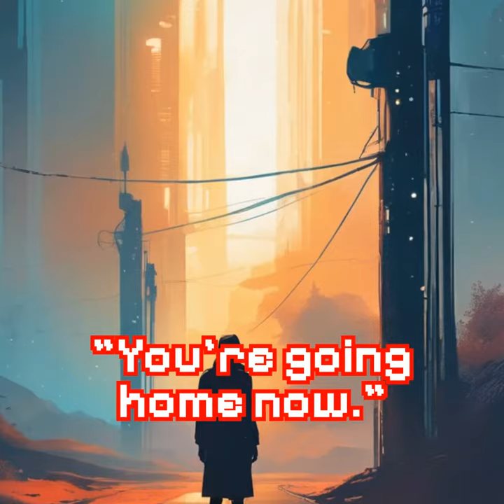Going Home ( a very short story )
Here’s a an audio version of a very short story I wrote in response to a prompt for creative writing on the Fediverse.

The blog version is more lucid than the video presented here.